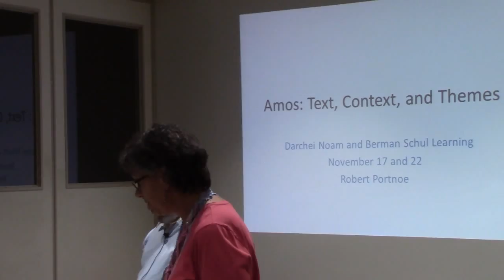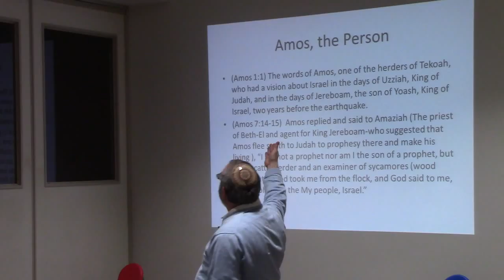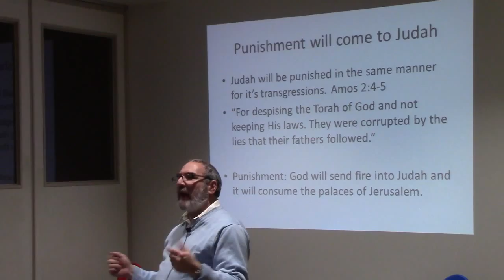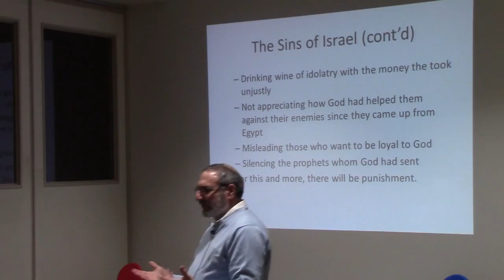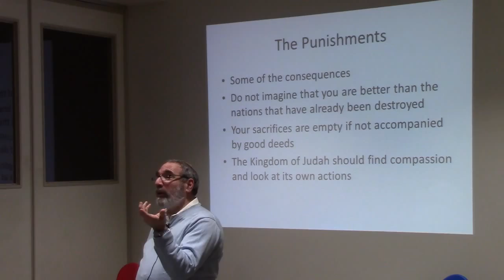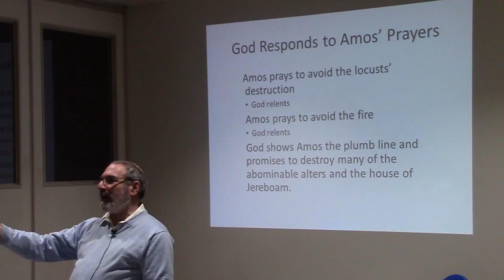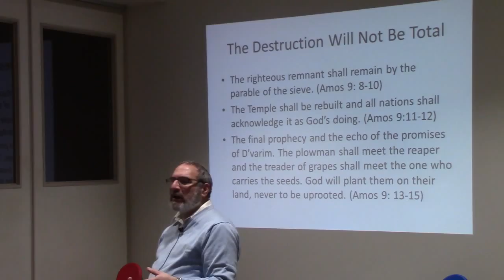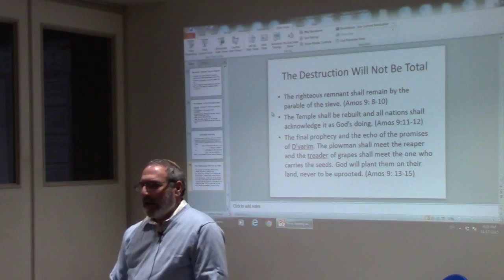Robert Portnoe: Amos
Part of a joint study program of the "minor" Prophets between Congregation Darchei Noam, Minneapolis and The Berman Shul in Rechovot, Israel